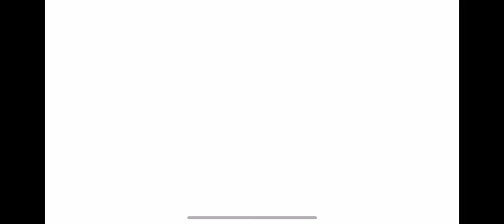Hot Wheels Unlimited #26 🏎️ RIP ROD, HW OFF-ROAD 2015 (BLUE), Complete NEW DAILY CHALLENGE!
Buckle up! Get ready to blast full throttle around Hot Wheels™ Islands! Here we’re all about awesome cars, crazy challenges and building the coolest racetracks around. Head on over to Hot Wheels™ City to test your skills with fun puzzle or racing challenges. When you’re all challenged out, take your rides to the Build-A-Race Festival where you can craft your own mega-tracks and race against friends! Start your engines, this is going to be an awesome ride!

BUILD – Fuel your imagination with the ultimate Hot Wheels™ Track Builder on mobile! Bring to life the craziest stunt courses full of twisted loops, daring jumps, blazing boosters and epic ramps. Dare to make your racetracks full of monstrous Nemeses? Clash with the Gorilla’s stomp or Shark’s chomp! These creatures are sure to add a twist to your tracks! Ready, set, build!

RACE – Blast off at blazing speed on your own mega-tracks! Racing is super fun and easy: use your finger to steer and drift along the racetrack to make your way to victory! Get in the driver’s seat to take on epic stunts, daring jumps and twisted loops. Want to go faster? Smash that Boost button to go full throttle! Beware of the Nemeses!

CHALLENGE – Test your skills with a trunk-load of awesome challenges! If you are a puzzle fan, you are in for a treat with our track building puzzles. If you prefer fast driving and drifting, racing challenges are made for you. Then it’s simple: win a challenge to get a Red Wheel! Collect enough of them to unlock a rad new car or Monster Truck and cool track pieces. Challenge Accepted™!

COLLECT – Build your collection of legendary Hot Wheels™, like Rodger Dodger™, Bone Shaker™, Night Shifter™ or spectacular Monster Trucks. Test out their tricks for the thrill of a lifetime! You can collect them all in the ultimate garage!

COMPETE – Want to show off your daring new track? Start your engines to drift and race against your buddies in the 2-player mode. This is high-speed fun at its best!

POWER UPS – Competition is fierce on the racetracks as you face off against 5 rivals! To help you win, there are cool power ups: create a massive quake, leave sticky oil on the track for your rivals, shield yourself against attacks, or get a boost with a rocket or nitro!

Go bigger, better & faster with Hot Wheels Unlimited™!